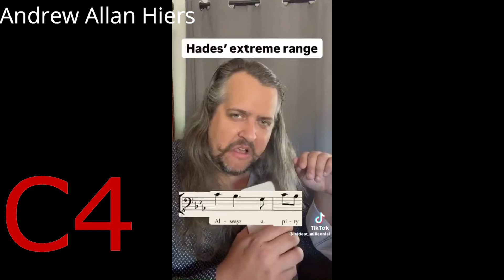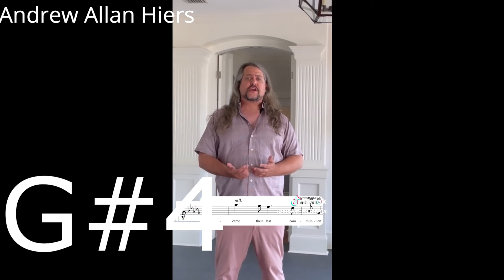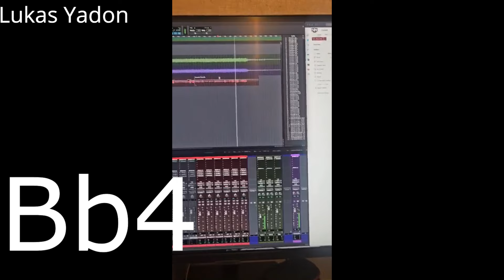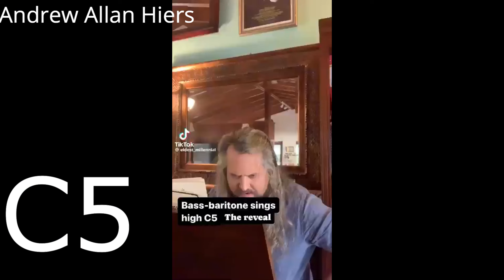Basses and Baritones BELTING!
Technically the opera singers are covering but you get the idea of the video